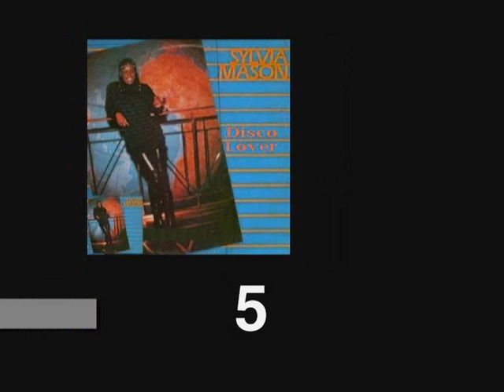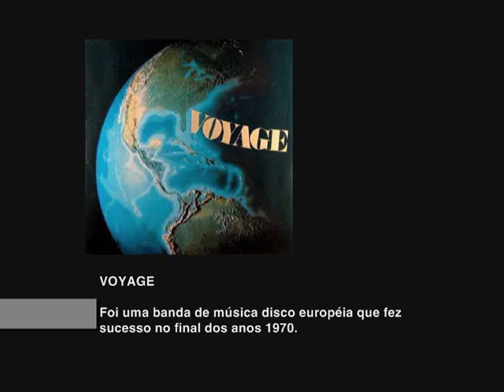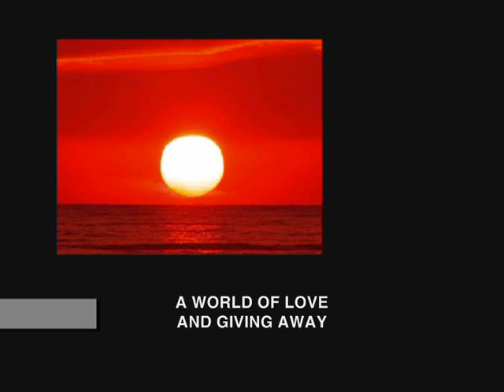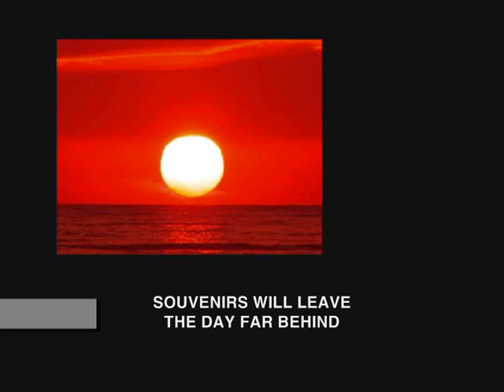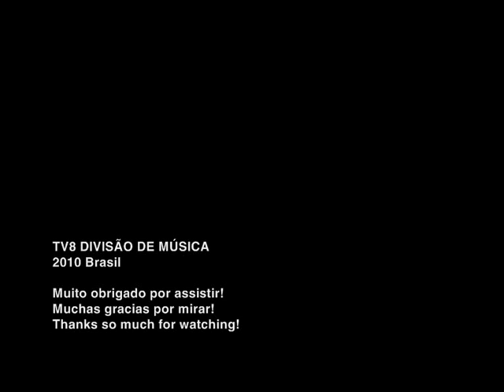Voyage - Souvenirs (1978 - European Disco) - Karaoke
Modalidade: KARAOKE - Artista: VOYAGE - Música: SOUVENIRS - Ano: 1978 - Álbum: FLAY AWAY - Gravadora: GTO RECORDS